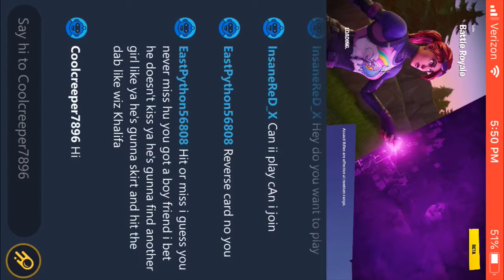My First Fortnite Video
My first Fortnite Video. Me getting a 5 kill solo game. Check out Savage Samari Fortnite streams. Jonah if your watching this, this is the last time I’m putting this in my video.